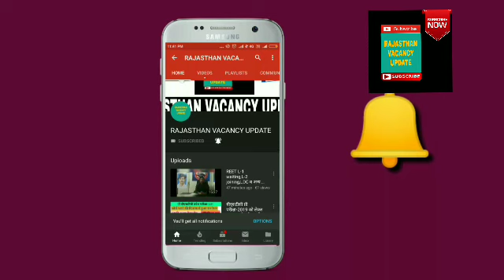EXIT POLLS : लोकसभा चुनाव पर फलौदी Satta Bazar का आकलन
51 सीटों की भविष्यवाणी पाचवे चरण राजस्थान की पहले चरण की 12 सीटों ने सबको चौंकाया बिग ब्रेकिंग ! राजस्थान में बदले समीकरण । ने सबको सबको चोंका दिया Up में ओपिनियन पोल का महाधमाका सर्वे के बाद बड़ा फायदा मिलता नजर आ रहा है जांनिये कैसे 51 सीटों के चुनावी समीकरणों ने तो पूरे देश को हिला दिया जांनिये क्या है आखिर इस वीडियो में अप्रेल का अंतिम सर्वे :- कही सीधा मुकाबला बड़े राज्यों के सर्वे ने तो चोंका दिया :- अचानक हुए परिवर्तन ने सबकी नींद उड़ाई सट्टा सर्वे 2019 :- कौन बनेगा pm pm पर खोले भाव । केवल यही बन सकते है प्रधानमंत्री फलौदी सट्टा बाजार सर्वे :- नए आंकड़े ने सबको चोंकया लोकसभा चुनावी सर्वे सट्टा बाजार ने खोले भाव !:- लोकसभा तारीखों के बाद आया सर्वे पार्टियों में मची हलचल , 2019 लोकसभा लोकसभा चुनाव सर्वे :- 543 सीटों का आंकलन कौन जीत रहा है देश को फलौदी के बाद शेखावाटी सट्टा बाजार सर्वे 2019 :- ये क्या हो गया सभी सट्टा बाजार को ? राजस्थान में कौन जीत रहा है चुनाव :- सट्टा बाजार के आंकड़े ने चौका दिया । जरूर देखें सट्टा बाजार ने किया खुलासा नया सर्वे ने सबको चोंकया । सम्पूर्ण सट्टा सर्वे 2019 जीत फाइनल ! सट्टा बाजार ने किया एलान । इस पार्टी की जीत फिक्स । विरोधी पार्टीयो में खलबली जाने पांचवे चरण का ओपिनियन पोल चौथे चरण के बाद चौकाने वाला उत्तरप्रदेश की 80 सीटो का सर्वे सर्वे आते ही पार्टियों का घमंड चकनाचूर इतना सटीक सर्वे ! राजस्थान के 25 सीटो पर जो सर्वे आया सब चोंक गए।पार्टियो में भी हलचल तेज हुई ? कांग्रेस को सीधी चेतावनी ! जांनिये क्या कहा मोदी ने अपने वीडियो में ।